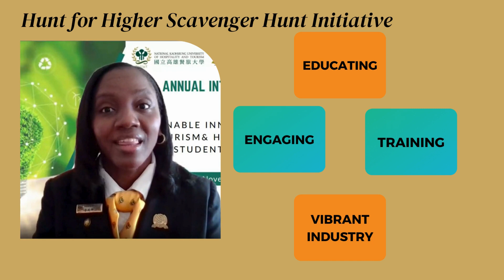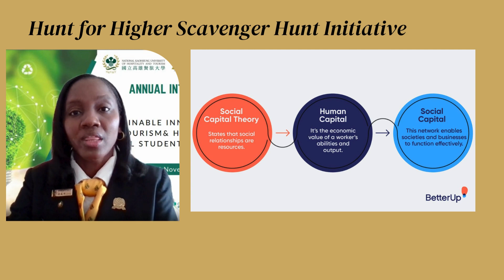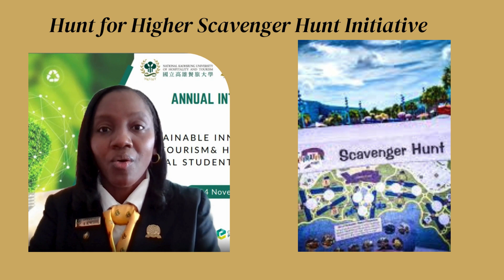Round 2: Sabrina Reyes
🎥 Presenting the official video presentation by Sabrina Reyes from National Kaohsiung University of Hospitality and Tourism for the "Sustainable Innovation in Tourism and Hospitality: 2023 Global Student Challenge." 🌍

📄 Paper Title: "Hunt for Higher Scavenger Hunt (Youth Initiative)"

To ensure the validity of your votes for the People's Choice Award in Sustainable Innovation in Tourism and Hospitality, here's how you can contribute:
1️⃣ point will be awarded for each "Reaction" (such as, love, haha, wow, etc.) received on Facebook.
2️⃣ points will be awarded for each public "Share" on Facebook.
2️⃣ points will be awarded for each "Like" received on YouTube.
🕚 The cutoff time for voting is at 11:00 in the evening on November 23rd. So, start viewing, reacting with hearts, and supporting your favorite candidates and their impactful presentations!

Let the competition begin! 🚀👏